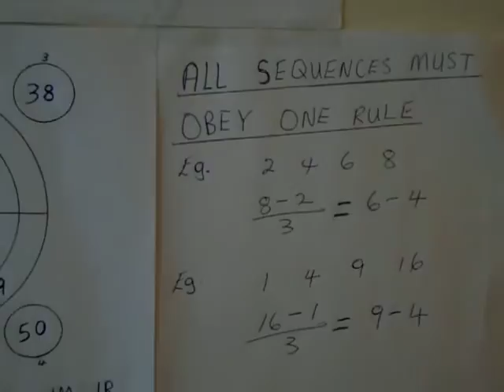A MAZE ZING PUZZLE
Learn the system and work with the program.Don't avoid new challenges seek them out.